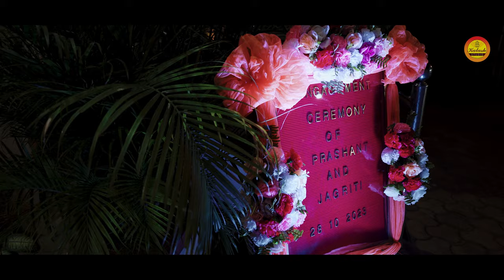BEST RING CEREMONY | PRASHANT & JAGRITI | 2023 4K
Song: Apna Bana Le
Singers: Arijit Singh & Sachin-Jigar
Lyrics: Amitabh Bhattacharya
Programmed & Arranged by: Himonshu Parikh & Sachin-Jigar
Assistant Programmer: Shirish Prakash Singh
Guitars: Himonshu Parikh
Flute: Tejas Vinchurkar
Bass Programmed by: Harshit ''HashBass'' Mishra
Music Production Head: Romil Ved
Mix & Mastered by: Eric Pillai at FSOB Studios
Assistant Mix Engineer: Michael Edwin Pillai

Directed by: Amar Kaushik
Produced by: Dinesh Vijan
Presented by: Jio Studios & Dinesh Vijan
Written by: Niren Bhatt

Present you Taku's Food Studio launch trailer.
My Journey of Cuisine around the world, exploring cuisines, One man for the job, to teach you recipes across the world. Also love to learn new recipes. I present you my food studio all with delicious recipes.

/ takus.food. ​

 / takusfoodstu...​

Music in this video is not meant for any promotional purpose.
Song - Classic Trailer
Elite Alliance Music; Epic Elite (Music Publishing)